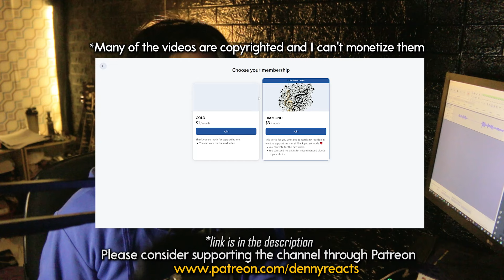GUITARIST Reacts to Alisa Supronova - Дорогою добра (Алиса Супронова) | REACTION!!!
Thank you so much for considering supporting me!
I hope you always stay healthy everyone ❤️
Get NordVPN today, now including the latest Threat Protection for ultimate security. for an exclusive HUGE Discount. It’s risk-free with Nord’s 30-day money-back guarantee!
𝙪𝙨𝙞𝙣𝙜 𝙘𝙤𝙙𝙚 𝘿𝙚𝙣𝙣𝙮𝘽𝙖𝙝𝙖𝙣𝙖 𝙬𝙞𝙡𝙡 𝙜𝙚𝙩 𝙮𝙤𝙪 𝙖 𝙙𝙞𝙨𝙘𝙤𝙪𝙣𝙩 𝙖𝙣𝙙 𝙖𝙡𝙡𝙤𝙬 𝙮𝙤𝙪𝙧 𝙥𝙪𝙧𝙘𝙝𝙖𝙨𝙚 𝙩𝙤 𝙨𝙪𝙥𝙥𝙤𝙧𝙩 𝙢𝙚 𝙙𝙞𝙧𝙚𝙘𝙩𝙡𝙮
🌐 Hashtags 🌐
Alisa Supronova Reaction
reacts to Alisa Supronova
Алиса Супронова - Белым снегом
ПЕСНЯ ЗИМЫ | Алиса Супронова - Белым снегом ("Галерея звезд" от 02.12.23)